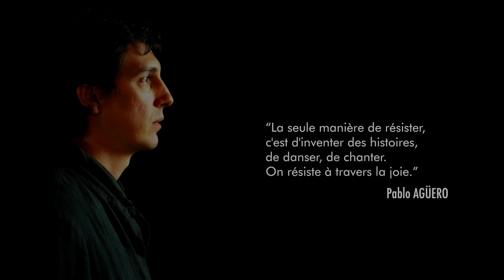Indépendance(s) & Création : Samedi 8 octobre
Résumé du 4ème jour de l'édition 2022 du festival “Indépendance(s) & Création” organisé à Auch par Ciné 32.

© Ciné 32 / Parlem TV